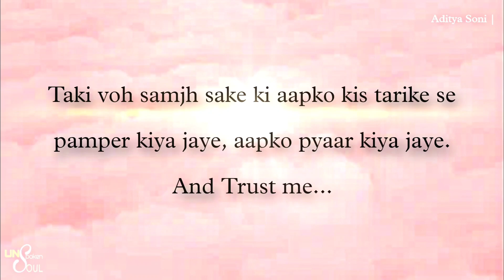The One Who Understand You - Aditya Soni | Relatable Voice Note | UN$P🤐KEN $OUL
If this note is  Relatable to you then share it as much as you can ♥️